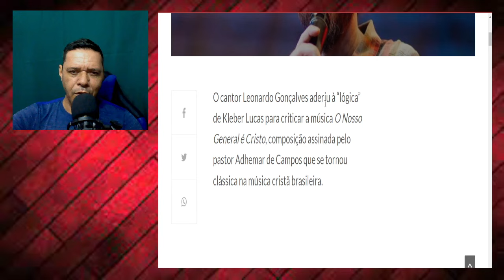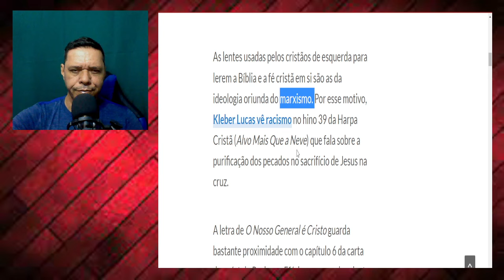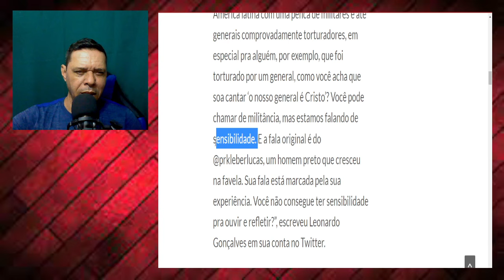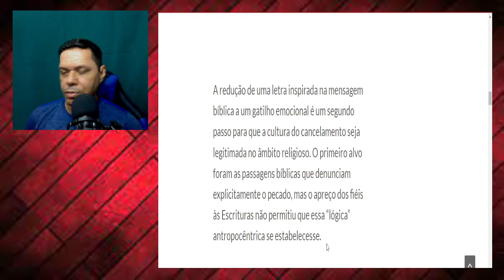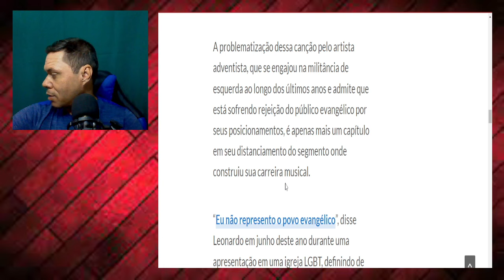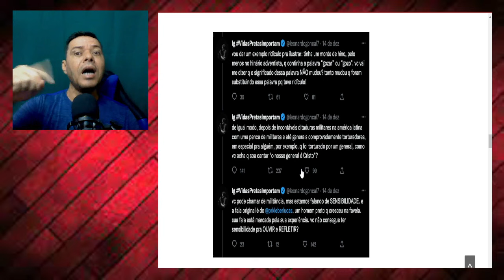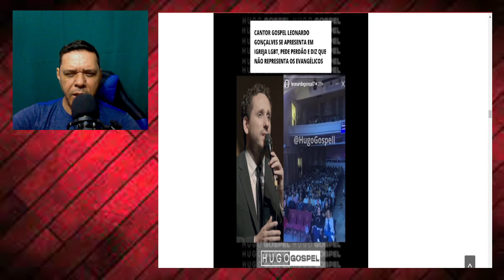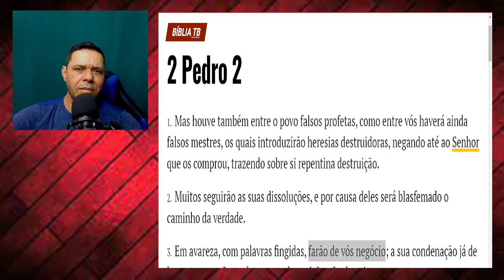LEONARDO GONÇALVES E A LACRAÇÃO QUE NÃO DEU CERTO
ATENÇÃO!!! LIVES SEMPRE AS 20;30 HORAS
Apoie esta obra pelo pix do canal 👉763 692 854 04
Apoie pela conta caixa
👉 agencia = 0049
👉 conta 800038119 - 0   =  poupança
Apoie este canal sendo mais um MEMBRO e venha nos ajudar.
CANAL DE APOLOGÉTICA CONTRA SEITAS E HERESIAS.
PERGUNTE AO PRESBITERO PELO ZAP 👉 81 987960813